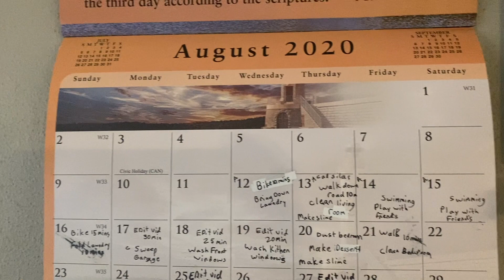Friday the 54th marvel studios